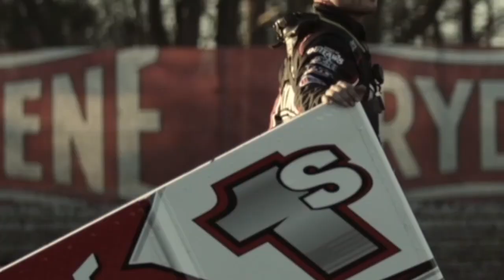Winged Nation TV - Freddie Rahmer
The 2020 Lincoln Speedway and Williams Grove Speedway champ joins Steve Post and Ashley Stremme.